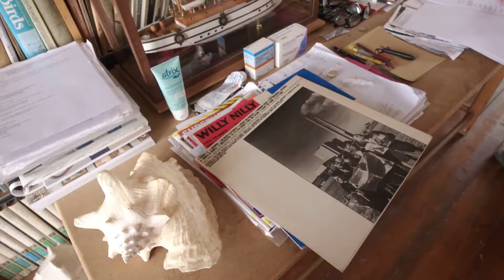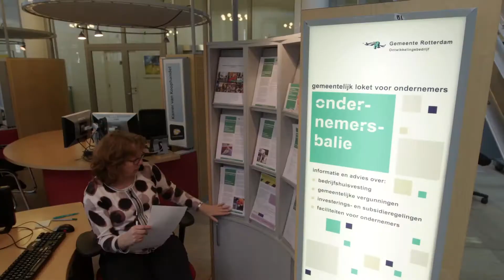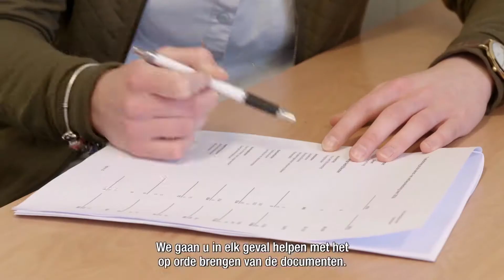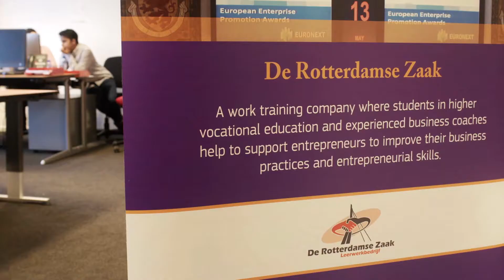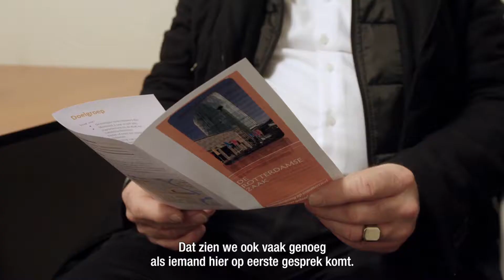Rotterdamse Zaak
Kees Isings - Scheepstimmerman
Lieke van der Linden - manager Regionaal Bureau Zelfstandigen
Fleur van der Hilst - project coördinator De Rotterdamse Zaak
Floris Oskam - voorzitter Ondernemersklankbord Rotterdam